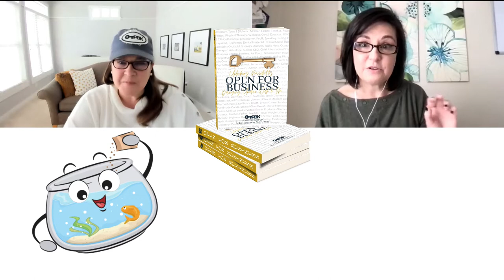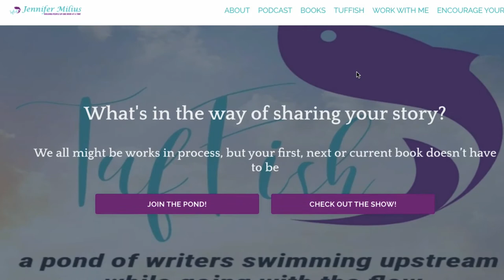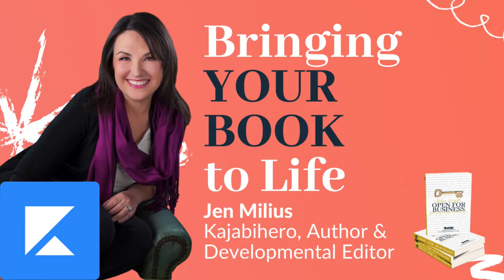Kajabi Entrepreneur Stories of Inspiration What's Working NOW for Author Jen Milius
Kajabi entrepreneur stories of inspiration and author interview with Kajabi hero, Jen Milius, selling memberships for writers. Entrepreneur stories of inspiration, stories of failure and success, overcoming fear, writing your first book and using clubhouse ideas inside.

00:00 Welcome
1:05 What’s working now for Jen
1:49 The story behind TufFish™
5:08 Glimpse of Jen’s Kajabi site
6:14 How Jen is using Clubhouse to connect with writers
10:16 What a developmental editor does
12:39 Challenges Jen sees others facing with writing
18:31 What Jen wants to leave you with today

For the best business, legal, and Kajabi resources all in one place, unlock the FREE Kajabi Resource Library.

Clubhouse: @authorjennifemilius

🎁 To see all the tools I highly recommend and why I use them ::

Clubhouse: @tamsenhorton